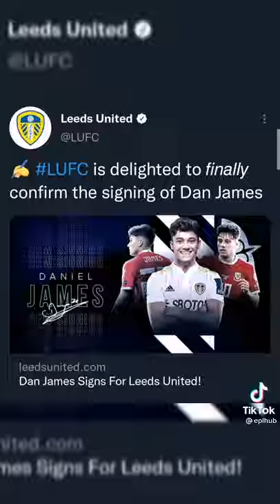What Leeds Fans Said To Dan James 2 Weeks Ago😂